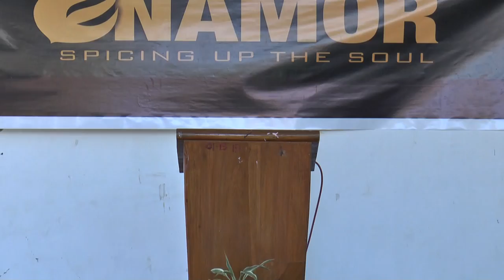00066 pyc bicol day 3 commitment opening theme song and prayer